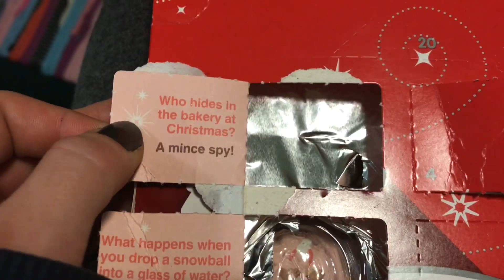Christmas Shopping! | VLOGMAS DAY 9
Prepare yourself, vlogmas is here!!

Niamh And Bentley
Be Safe Be Seen Save A Life

niamh99x

LOVE NIAMH AND BENTLEY!💖